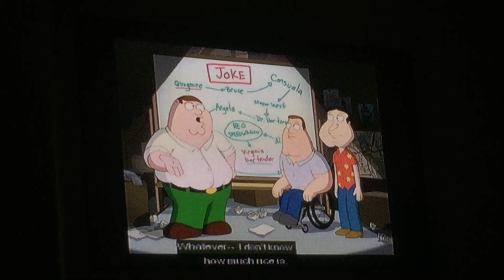Family Guy: The Trail of the Dirty Joke Part 1